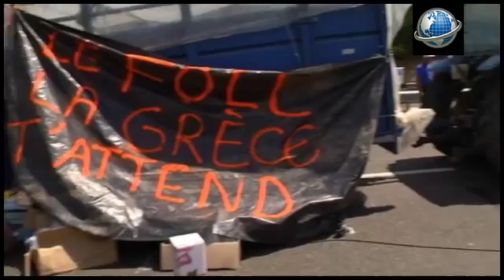Gli allevatori francesi: “Costretti a lavorare in perdita”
La circolazione stradale è ripresa, ma molti agricoltori tardano a rientrare alle loro fattorie. L’atmosfera è quella di una protesta sindacale sospesa in attesa degli eventi, ma che potrebbe riprendere rapidamente. Aline Cabaussel, giovane allevatrice di bovini vicino a Lione che insieme al fratello e a un amico ha rilevato l’azienda dai genitori. Spiega a euronews le ragioni della protesta.